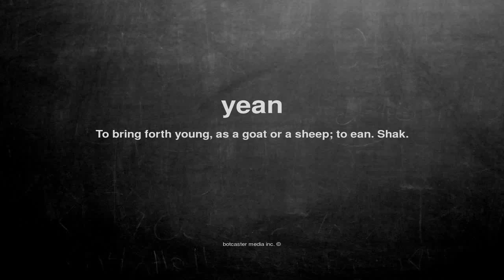What does yean mean